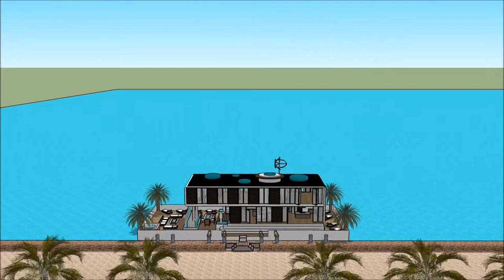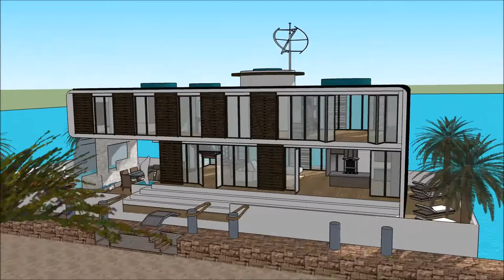Floating house Laguna منزل عائم أبو ظبي luxury mansion virtual tours in Arab UNITED ARAB EMIRATES n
The floating house villa houseboatzania launching an innovative high-end luxury yacht floating house villa mansion home design potentially as a display of exhibition of the Floating house Laguna منزل عائم أبو ظبي luxury mansion virtual tours in Arab UNITED ARAB EMIRATES  n.

The collection of the Floating house villa houseboatzania concept of Floating house Laguna منزل عائم أبو ظبي luxury mansion virtual tours in Arab UNITED ARAB EMIRATES  n consists of high luxury and architectural art pieces in minimalism combined with living on the waterfront of the harbour.

The floating house villa mansion yacht design has the basis to sustain living with high standards and contemporary structural design - Floating house Laguna منزل عائم أبو ظبي luxury mansion virtual tours in Arab UNITED ARAB EMIRATES  n with numerous of prospects for excessive living and celebrating the desire of life worldwide: